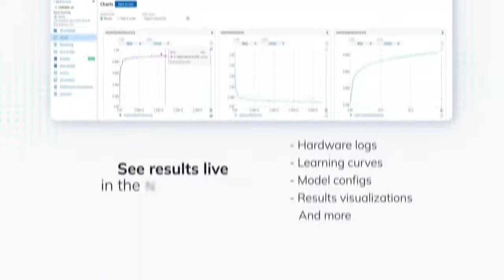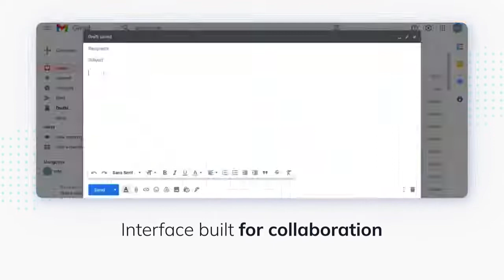Neptune: Manage All Your Model Building Metadata in a Single Place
Neptune is a metadata store for MLOps, built for research and production teams that run a lot of experiments. It gives you a central place to log, store, display, organize, compare, and query all metadata generated during the machine learning lifecycle. Individuals and organizations use Neptune for experiment tracking and model registry to have control over their experimentation and model development.